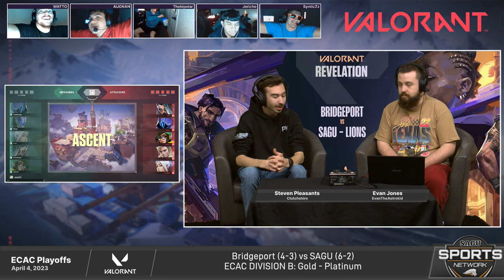VALORANT | Bridgeport vs SAGU | ECAC Playoffs Spring 2023